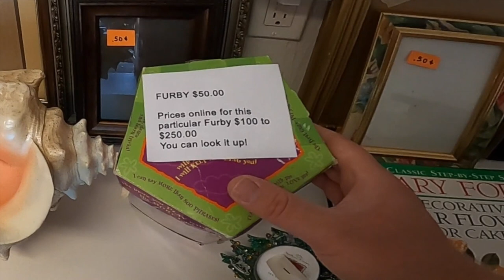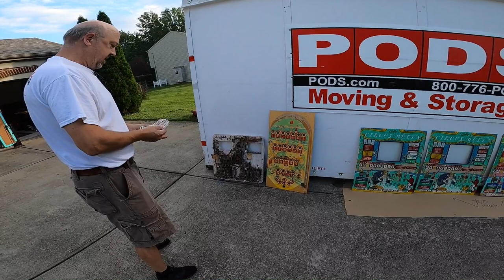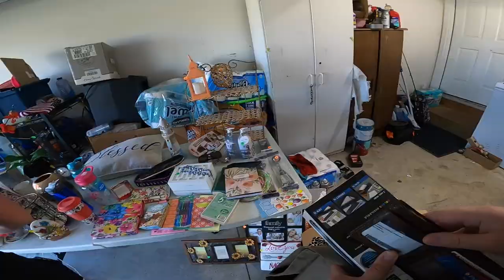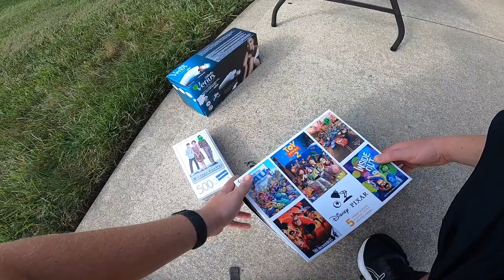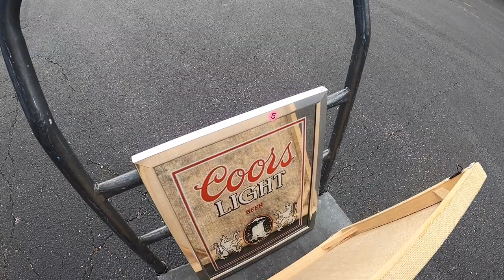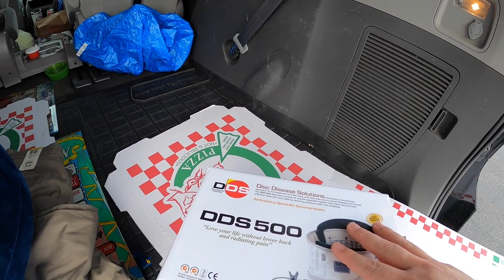We Made a Deal For All of Them